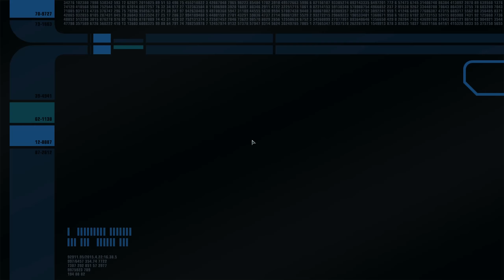Let's Play Star Trek Online - Delta Flight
Let's Play the new featured episode Delta Flight in Star Trek Online The Iconian War Season 10 and meet up with Tom Paris!